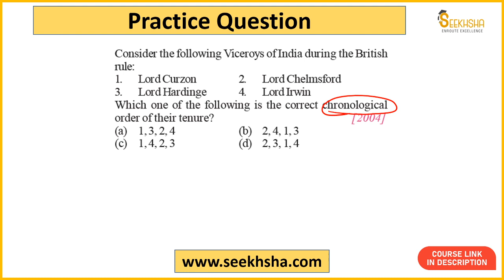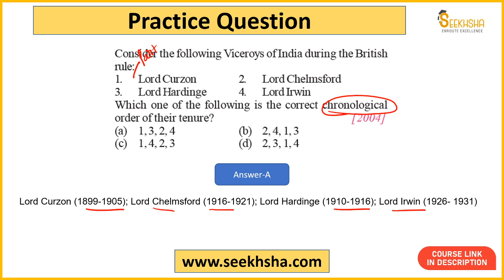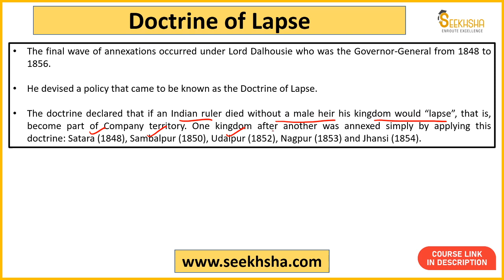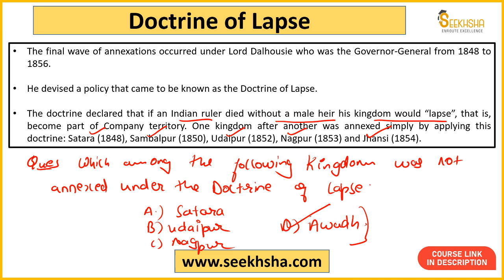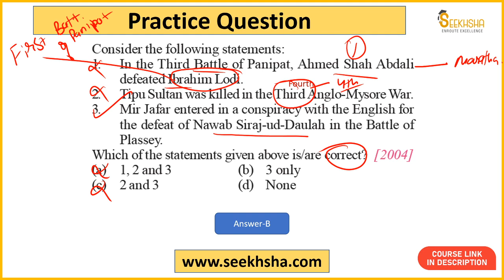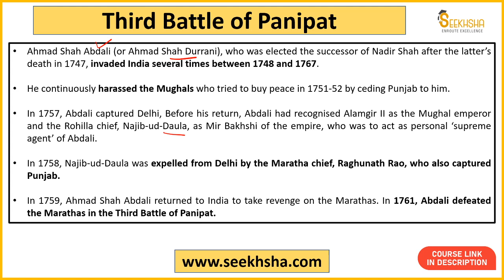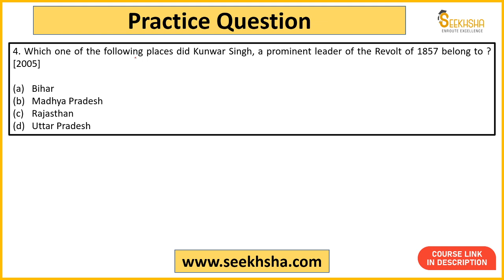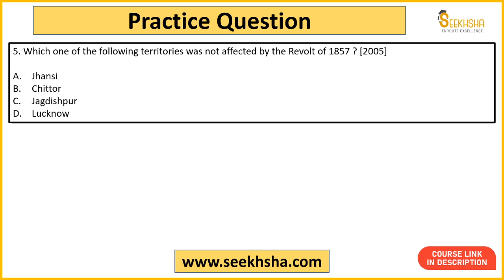L 23- MCQs Indian Freedom Struggle apfc ​